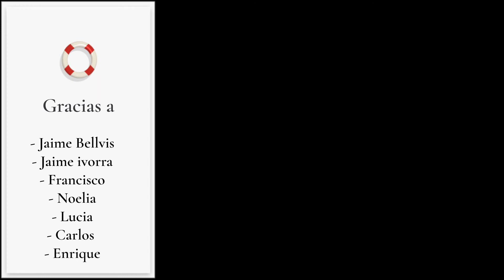Náutica de koning, Practicas 13 03 21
Practicas de licencia de Navegación 13-03-21